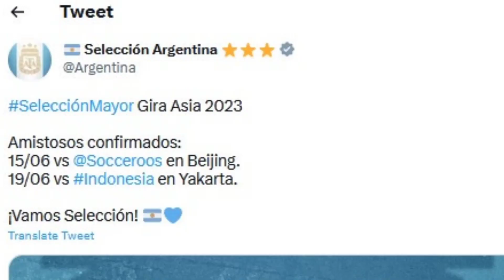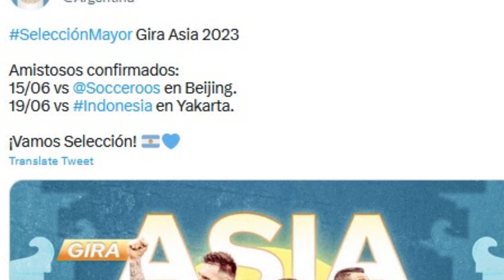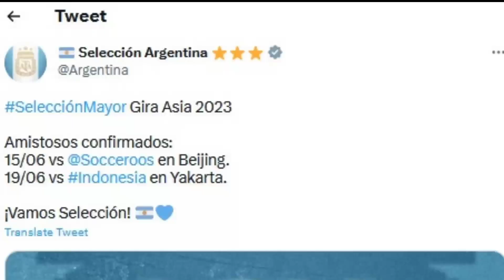Hitunga"an Rangkin FIFA Timnas Indonesia Jika Menang,Imbang & kalah dari Argentina